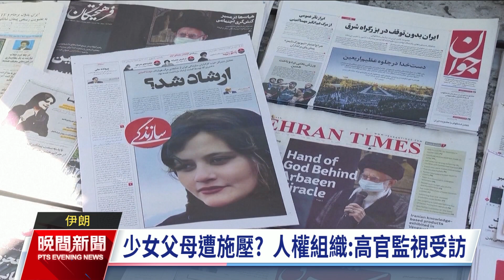伊朗少女未戴頭巾疑遭毆昏迷 官方否認施暴稱血壓過低｜20231005 公視晚間新聞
伊朗強迫女性外出戴頭巾的衝突再添一樁，1名16歲的伊朗少女，疑似因沒有戴頭巾，在搭乘地鐵時遭伊朗道德警察痛毆昏迷。但伊朗官方及地鐵公司都否認施暴，並公布疑似經過剪輯的影片，稱聲這名少女是血壓過低才會突然昏倒，但人權團體要求地鐵公司公布車廂內的畫面。